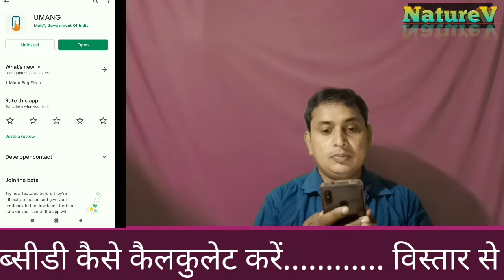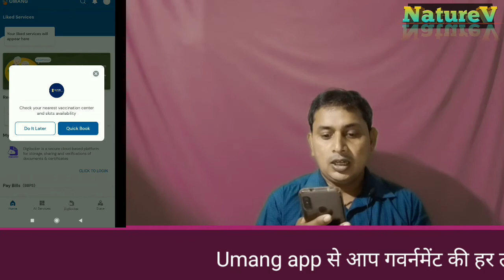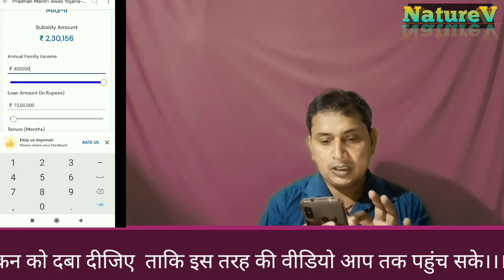How to calculate home loan subsidy,home loan subsidy calculation method,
home loan subsidy calculation method,home loan subsidy calculation by umang application, NatureV, pmay subsidy calculation,pradhan mantri awas yojana

sources:
Google
umang app

हेलो दोस्तों नमस्कार मेरा नाम वीरेंद्र है,मेरे  YouTube चैनल का नाम है NatureV,दोस्तों अगर होम लोन की बात आती है तो उसके पीछे सब्सिडी की बात और होती है क्यों न  हो यह एक एडवांटेज है ,एक benfit है जो सरकार द्वारा हमें मिलती है और  हमें लेना ही चाहिए ,और लोग अप्लाई तो करते हैं सब्सिडी के लिए ,बहुत सारी चीजों में कंफ्यूज रहते है ,कि कितना हमारा सब्सीडी आएगा तो अपने किसी रिलेटिव के पास जाते हैं जिनको जानते हैं यह जानकार इसके बारे में या किसी बैंकर से संपर्क करते हैं उसके लिए या किसी एजेंट के थ्रू जाकर संपर्क करते हैं जानने की कोशिश करते हैं फिर भी अगर क्लियर नहीं होता है, तो कंफ्यूज रहते हैं .तो दोस्तों आज उसी चीज पर गहराई से बात करेंगें.आज हम हर चीज क्लियर कर देंगे कि सब्सिडी कैलकुलेट कैसे करते हैं, कितना सब्सिडी आपका आएगा जो आप अप्लाई किए हो। तो दोस्तों सबसे पहले आप अपने मोबाइल को ऑन कर लेंगे, और मोबाइल को ऑन करने के बाद अब प्ले स्टोर को ओपन कर लीजिए। प्ले स्टोर को ऑन करेंगे,ओपन करेंगे तो उसके बाद उमंग ऐप डाउनलोड कर लीजिए, दोस्तों  मेरा पहले से डाउनलोड है इसलिए मैं डायरेक्ट  ओपन करता हूं ,आप भी ओपन कर लीजिए तो दोस्तों इंपोर्टेंट इंफोर्मेशन यहां पर बार-बार आ रहा है ,की चेक your nearest  वैक्सिनेशन सेंटर एंड स्लॉट अवेलबिलिटी ,दोस्तों आजकल कोरोना की महामारी है तो इससे बचने के लिए गवर्नमेंट एक अच्छा एक अच्छा मुहिम चलाई हुई  है ,तो उसको आप फॉलो करिए अगर आपने पहला डोज लिया है तो जाकर  सेकंड्स डोज ले लीजिए जो चौरासी दिन का अंतर है उसके द्वारा, नहीं तो आप ने पहला डोज नहीं लगवाया है तो पहला डोज ले लीजिए, तो इसको हम do it later करते है, do it later करने के बाद अभी हम सर्च ऑप्शन पर जाते हैं,तो वहां पर प्रधानमंत्री आवास योजना अर्बन आप सर्च करिए मेरा पहले से दिखा रहा है तो मैं यहां पर सर्च बटन दबा देता हूं प्रधानमंत्री आवास योजना प्रेस करने के बाद यह पोर्टल खुल आया, यह पोर्टल खुलने के बाद इसमें 5 ऑप्शन आ रहे हैं इस पांचों  ऑप्शन में लास्ट में आप चले जाइए  क्योंकि हम कैलकुलेटर की बात कर रहे है, class subsidy  कैलकुलेटर को आप ओपन कर लीजिए , ये हमारा class subsidy calculater ओपेन हो रहा है, थोड़ा सा स्लो है नेटवर्क,आप अपने अनुसार खोल लीजिए,तो अभी दोस्तों हमारा  सब्सिडी कैलकुलेटर  खुल गया तो इसमें आपको ज्यादा कुछ करने की जरूरत नहीं है, जैसे-जैसे मैं बता रहा हूं, वैसे वैसे  आप  फॉलो करिएगा, एनुअल  फैमिली इनकम कितना है तो जैसे मैंने 4 लाख इसमें इन्ट्री किया , आप 4 लाख एंट्री  कर लीजिए  अगर आप का तीन लाख , चार लाख, पांच लाख जो भी है एंट्री कर लीजिए, तो मैंने चार लाख किया एक एग्जाम्पल के लिए, उसके बाद आपको यहां पर 240 month रखना यानि कि 20 साल , अब मैं इसलिए बता रहा हूं कि 20 साल रखना है, मै आपको बाद में समझाता हूं उसका इंपोर्टेड ,तो इसको 20 साल करते हैं,240 month,तो 20 साल कर लिया और उसके बाद आ रहा है ,is this your first pucca house ?तो इस पर yes कर दीजिए, what is your corpet area? आप को जो भी डालना है, मैंने 400 डाल दिया आपका जो भी आप उसमें डाल दीजिएगा और उसके बाद जो है,,is woman ownership present in the property under consideration ? उसमें आप yes करिए,क्योंकि women का प्रॉपर्टी consideration जरूरी है,उसको yes करिए, नीचे आ जाइए तो उस पर लिखा है is woman part of beneficiary family? उसको भी yes करिए, क्योंकि विथाउट वूमेन के चाहे वो आप की मां हो , वाइफ हो,तो beneficiary मे एक women का,एक औरत का नाम  होना जरूरी है ,उसको yes करिए, तो दोस्तों आप कैलकुलेट करने के बाद फाइनली  आप देख सकते हैं, है  तो यहां पर देखिए 2 लाख 67 हजार 280 रुपए जो गवर्नमेंट सब्सिडी दे रही है प्रॉपर उतना ही  इसमें दिखा रहा है यानि कि इंपोर्टेंट मैं बताता हूं कि आपको अपने जो 240 month है यानी कि 20 साल उसको मिनिमम होना चाहिए,20 साल आपको मिनिमम लेना है अगर उससे  कम लेते हैं ,चलिए देखिए दोस्तों मैंने 200 month भरा, अभी मैंने एग्जाम्पल के तौर पर दिखाता हूं, 200 month मैंने भरा, तो अभी वह same चीजें बाकी रहने दीजिए तो उसमें कैलकुलेटर जैसे ऑन होता है तो उसमें अभी दिखाएगा यहां पर कितना उसमे घाटा होने वाला है थोड़ा सा दोस्तों  इंटरनेट स्लो है तो आप देख सकते हैं है किआपको दो लाख 37 हजार 56 रुपए रिसीव  हुआ यानी कि ,मैं बता देना चाहता हूं कि आप कम से कम 240 month यानि कि 20 साल मिनिमम आप को भरना ही है, कैलकुलेटर, तो कम से कम जितना आप को मैक्सिमम मतलब आप को जितना भी subsidy मिले उसको utilized करिए, आप सभी उसका एडवांटेज लिजिए,तो आप को 240 month प्रारंभिक, स्टार्टिंग में आप ले लीजिए,6 महीने बाद आप जितना जल्दी हो सके आप क्लोज कर सकते है
दोस्तों अब तक के लिए इतना ही,I hope सारी चीजें आप को समझ में आही रहेंगी एक  बार फिर अगर नहीं आता तो दोबारा 2 ,3 बार ये वीडियो आप देख लीजिएगा,और इस कैलकुलेटर को यूज्ड कर लीजिएगा,आप को सब कुछ अच्छे से समझ में आ जाएगा अब तक के लिए इतना ही ,नमस्कार